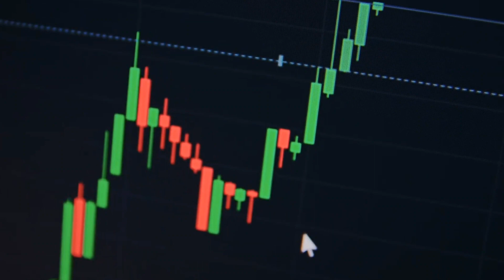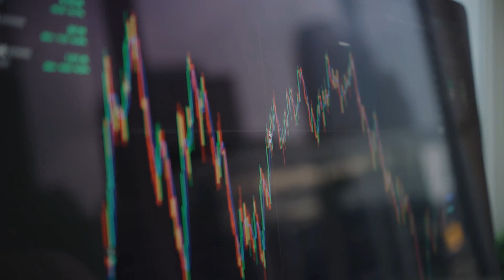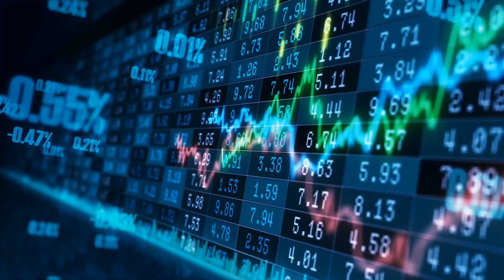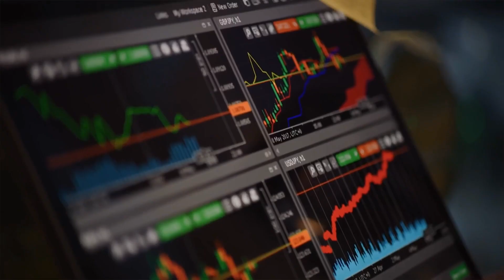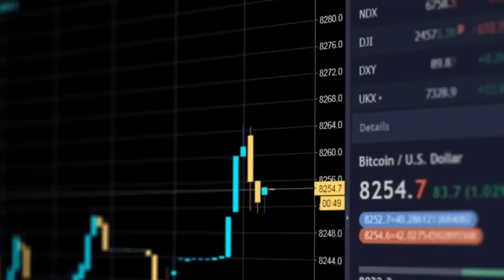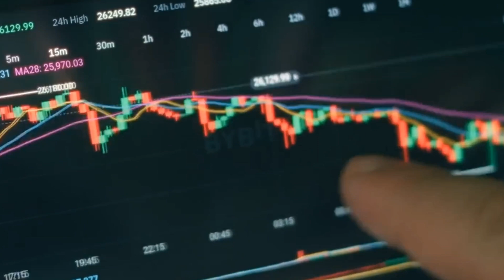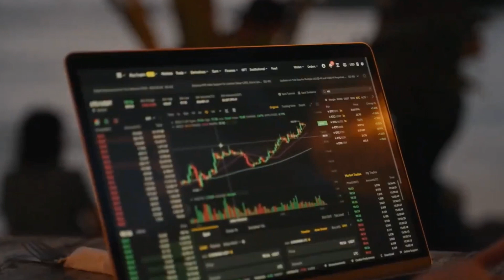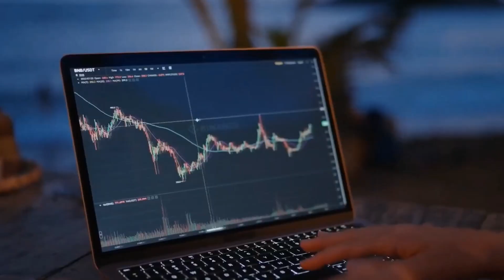HUGE 7% Drop In Bitcoin Value As Early Investors Cash Out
Have you ever thought about why Bitcoin's value dropped so quickly—by a huge 7%? Think of it this way: early investors are getting rich after a wild ride in the crypto world. What made this roller coaster drop? Keep your hands together! The stablecoin producer Tether made it harder for crypto wallets that are allowed to use its services. But what role does this change in policy play in Bitcoin's fall? This is made even stranger by the fact that Anthony Pompano of Pump Investments thinks Bitcoin's bull run is just getting started. Think about riding the exciting rollercoaster of Bitcoin's value, which goes from amazing heights to a shocking 7% drop. So why did this digital currency go into such a terrifying free fall?